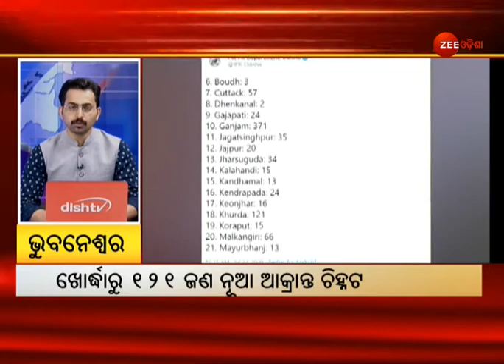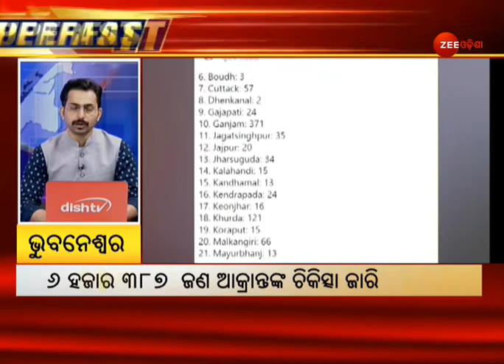Superfast 100 | Super Fast Bulletin | Odia News | Zee Odisha | Nonstop News | Today News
In this segment of Nonstop 100 news Or Superfast 100 news, you will find all the latest news of Odisha, Odia superfast news.

କମ ସମୟରେ ଅଧିକ ଖବର ଜାଣିବା ପାଇଁ ଦେଖନ୍ତୁ ଜୀ ଓଡ଼ିଶାର ସ୍ୱତନ୍ତ୍ର ବୁଲେଟିନ୍ ସୁପରଫାଷ୍ଟ ୧୦୦ ।